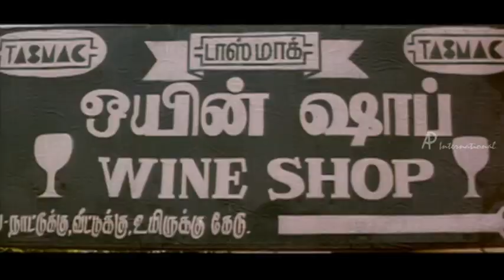16 Naatkkal Tamil movie | Songs | Yappa Yappa Song | Alex brings R K S G to church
16 Naatkkal Tamil movie Yappa Yappa Song features R K S G and Ananthi. Directed by R K S G, music by M Sakthi Nathan and produced by Ravi Srinivas, Sabha Srinivasan, A Venkatesan.   16 Natkkal movie also features Sumitha, Alex, Sabha Srinivasan, Raghunath among others.

Star Cast : R K S G, Ananthi, Sumitha, Alex, Sabha Srinivasan, Raghunath
Directed by : R K S G
Produced by : Ravi Srinivas, Sabha Srinivasan, A Venkatesan
Editor : B K Mohan
Cinematography: Ravi Srinivas
Release Date : 1 Jan, 2006